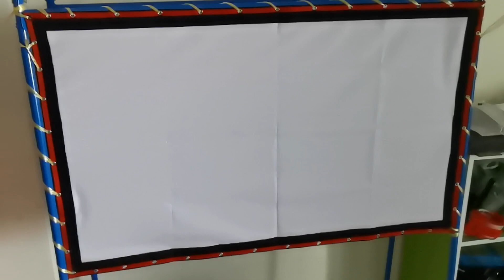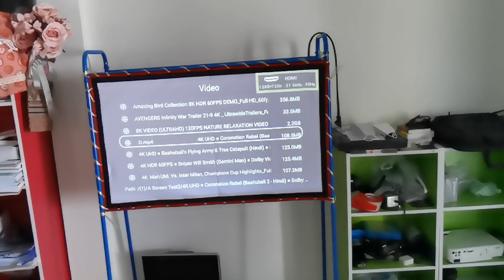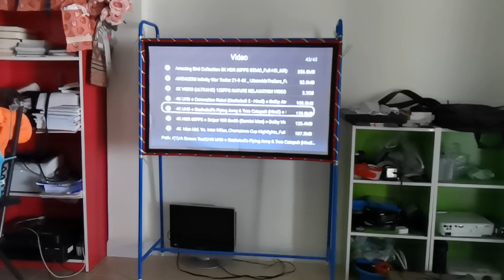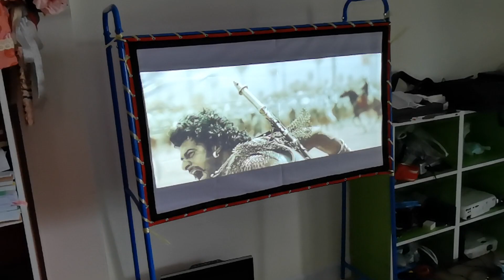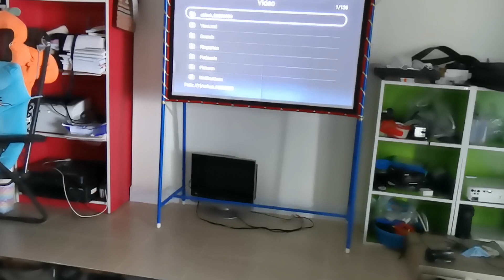ทดสอบโปรเจคเตอร์แสงแรง รีวิวโปรเจคเตอร์ Projector Acer P1276 ความสว่าง 3500 ลูเมนส์ Contrast 13000:1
ทดสอบโปรเจคเตอร์แสงแรง รีวิวโปรเจคเตอร์ Acer P1276 ความสว่าง 3500 ลูเมนส์ Contrast 13000:1 ความละเอียด 1024x768 (XGA) ช่องต่อ HDMI/VGA/VIDEO/USB สินค้ามือสอง ขาย 9000 บาท สนใจโทร